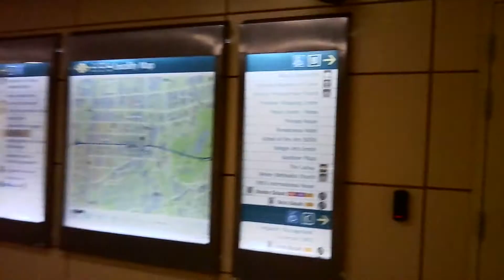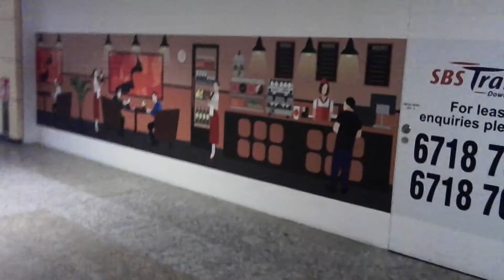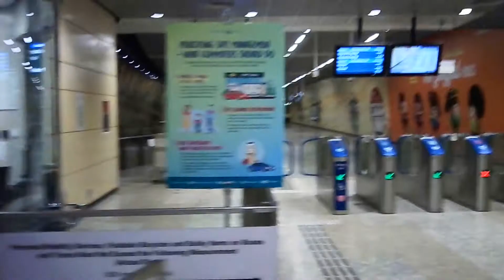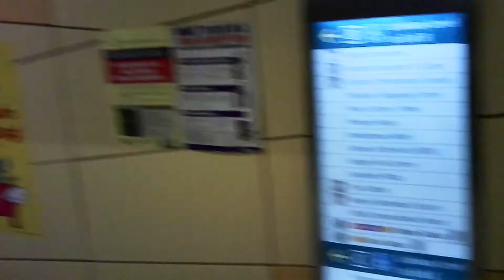DT21 Bencoolen LIONCITY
Time Code:
0:00 - Image of Exit B
0:05 - Artwork by Nanyang Academy of Fine Arts (NAFA)
0:18 - Exit B to Bras Basah Road
0:37 - Bencoolen Street with motif ahead
1:03 - Rendezvous Hotel
2:08 - Back to station
2:40 - Exit directory for B & C
2:48 - Exit directory for A
2:58 - Artwork or adverts by SBS Transit?
3:56 - Artwork (closeup) by students of NAFA
4:46 - Ticketing concourse & passenger service station
5:16 - Going to faregate & DTL platforms

Bencoolen MRT station is an underground Mass Rapid Transit (MRT) station on the Downtown Line (DTL) in Singapore. It is located at the boundary of Rochor and Museum planning areas. Situated under Bencoolen Street, the station serves primarily the Nanyang Academy of Fine Arts (NAFA) and surrounding developments. At 43 metres (141 ft) below street level, it is the deepest station in Singapore as of 2021.

Art In Transit (with kind courtesy of LTA)
TRACING MEMORIES BY NANYANG ACADEMY OF FINE ARTS
The students of the Nanyang Academy of Fine Arts (NAFA) students created this artwork with images of the community around the station. Each figure is composed of a collage of photographs of buildings, people and objects.

The team of NAFA students collected more than 800 photographs for the collage.

A  Locality Map of Bencoolen MRT Station (DT21)
31 Bencoolen Street 189658

B  Guide to Your Singapore Map
1  AXS/SAM machines

2  Youtube videos on food available near Bencoolen station

Acknowledgements:
(a)  Wikipedia

Let’s chat.